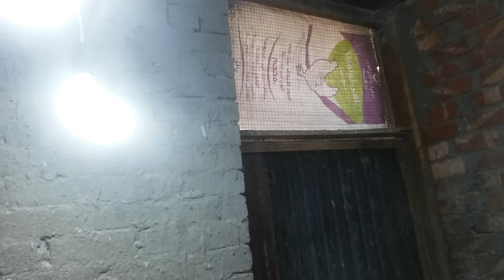مزاد زغاليل وشباب زاجل فى دمياط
مزاد_زغاليل_وشباب_زاجل فى دمياط ارلع مجموعات زغاليل وشباب زاجل فى دمياط

شروط المزاد

الاستلام فى دمياط

اكتب سعر فى تعليقات الفيديو وحدد المجموعة على ان يزيد عن اخر سعر كتب فى التعليقات السابقة

اخر موعد للمزاد يوم الجمعة منتصف الليل

يمكنك ان تختار مجموعة واحدة او اثنان او ثلاثة او كل المجموعات

يمكنك ان تزيد السعر اكثر من مرة على حسب سير المزاد اذا اردت المزايدة المهم اخر سعر قبل نهاية المزاد وهو يوم الجمعة منتصف الليل

المقدمة00:00

المجموعة الاولى03:58

المجموعة الثانية05:01

المجموعو الثالثة06:01

المجموعةالرابعة07:16

عينة من الاهالى08:45